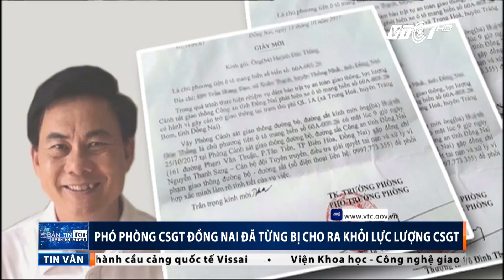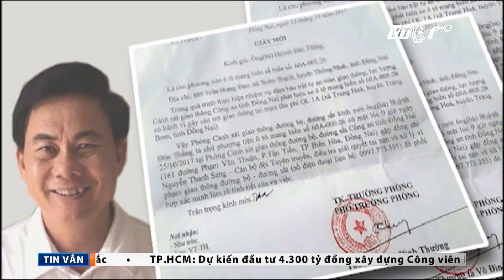VTC Tin Mới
VTC1 | Thượng tá Võ Đình Thường đã lên tiếng về việc từng bị kỷ luật, cho ra khỏi Cảnh sát Giao thông cách đây 14 năm.
Xem bản full tại đây: goo.gl/cnPdTg